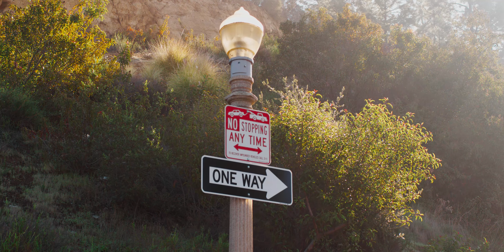Karma Revero | Black di Forza BM15-L | Savini Wheels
Check out this sleek Karma Revero rocking a set of Black di Forza BM15-L Savini Wheels!